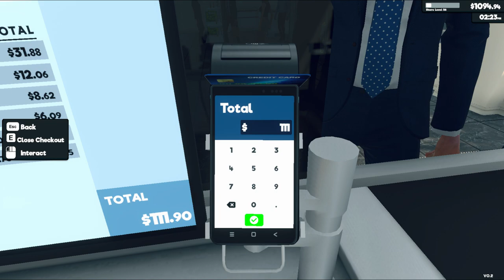Supermarket Simulator Day 150 Part 3